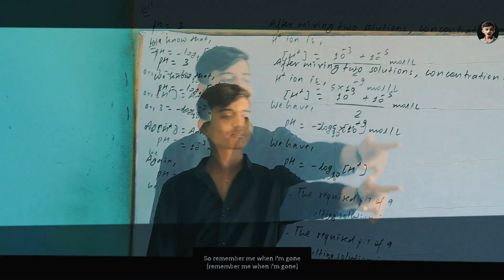Wiz Khalifa - See You Again ft. Pawon-Diamond [Cover Music Video]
Cover Song See You Again - Wiz Khalifa ft. Charlie Puth | Pawon Rijal & Diamond Chy.

Just A Memories . Guru Jajur Secondary School 2080 batch 12 Science All Students  Cover The Song See You Again - Wiz Khalifa ft. Charlie Puth.

Words and Music by Andrew Cedar, Justin Franks, Charlie Puth, and Cameron Thomaz
Music produced, arranged and directed by Masa Fukuda

Video Credits:
Producer / Director: Pawon Rijal
Artist: Diamond Chy,Pawon Rijal & Entire +2 science faculty 2080
Cinematography and Editing: Pawon Rijal
HD:4K

See You Again Charlie Puth

See you again, wiz Khalifa ft Charlie Puth, audition got talent, singing got talent